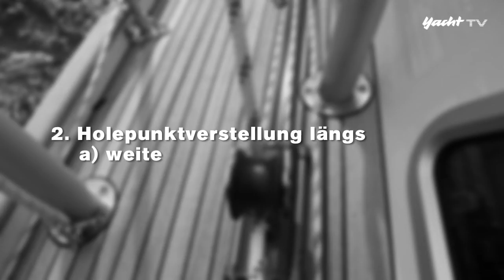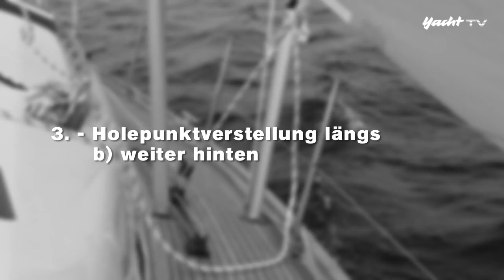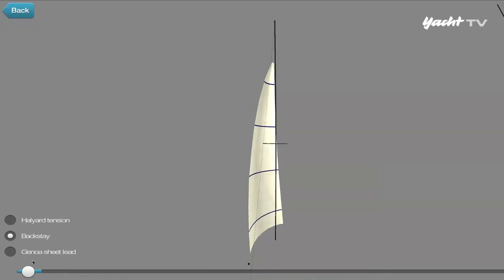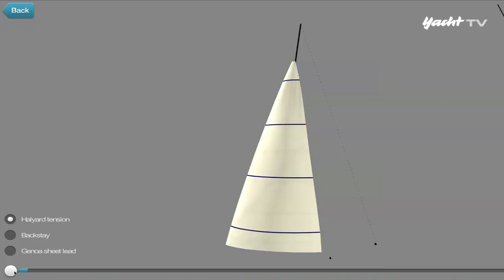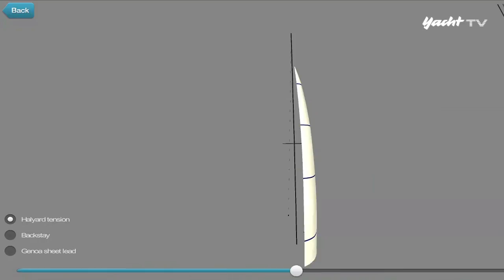Tutorial: Vorsegel-Trimm Schritt für Schritt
Das Vorsegel ist am Wind der eigentliche Antrieb einer Yacht. Daher muss es auch korrekt getrimmt sein. Wie das im Einzelnen geht und welche Fehlerquellen lauern, zeigt der Experte Sören Hansen. In der Trimmserie bei YACHT tv bereits erschienen: "Masttrimm-Anleitung Schritt für Schritt" und "Großsegeltrimm Schritt für Schritt"